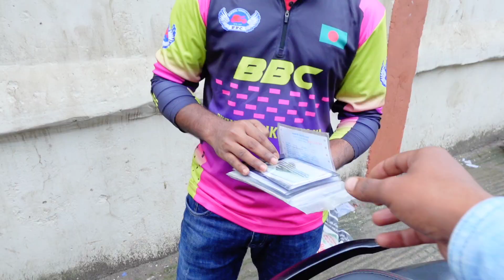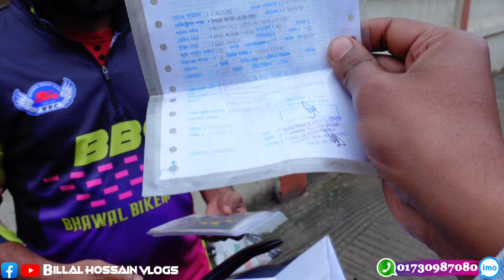গাজীপুরের আল-আমিন ভাইকে কমদামে Suzuki Gixxer 155cc বাইকটি দিলাম !! Top Customer Review In BD ✅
আপনারা যারা বাইক ক্রয়-বিক্রয় একচেঞ্জ করতে চান তারা নিচে দেওয়া নাম্বারে যোগাযোগ করতে পারেন👇